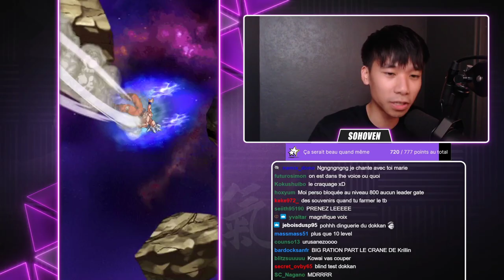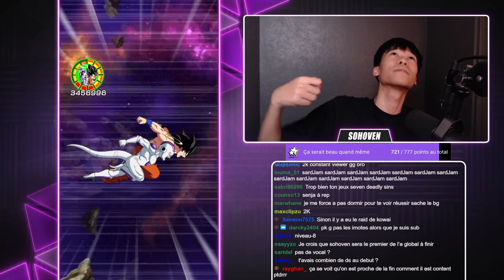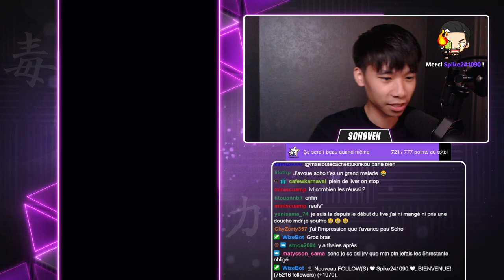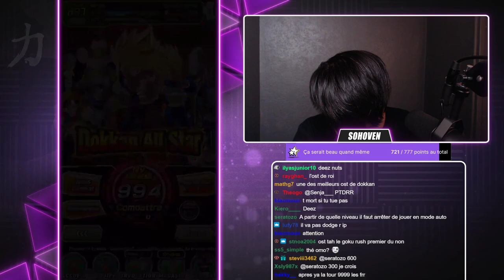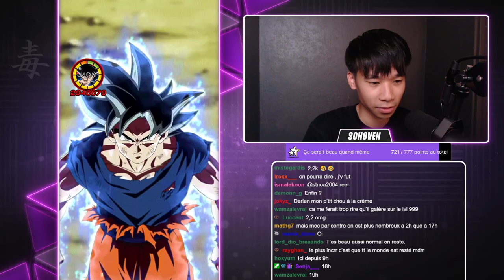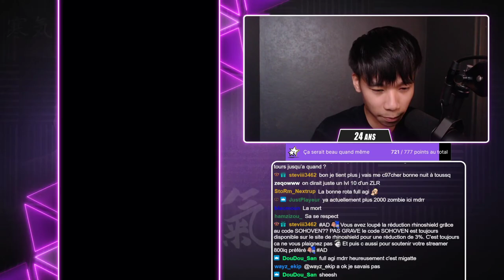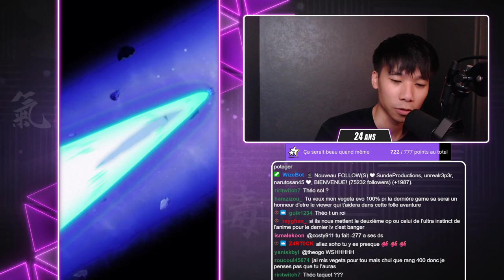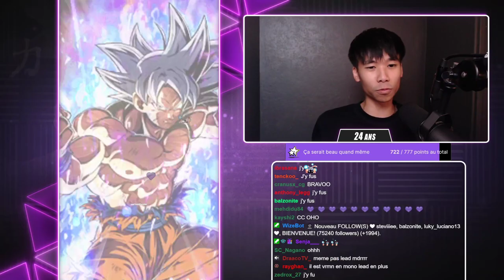La fin du Rush 999, merci pour ce que vous m'avez fait vivre 💜